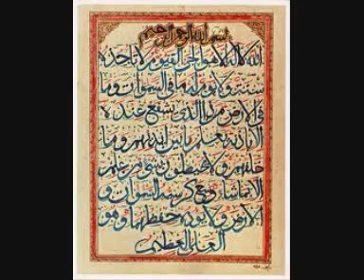Qasasul Inbia part 61